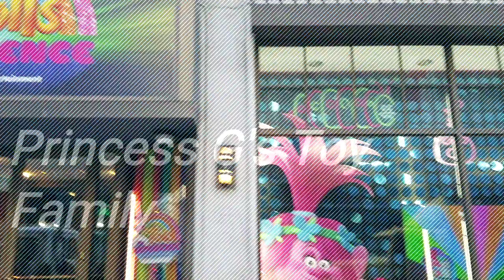Trolls The Experience | Produced by Feld Entertainment | NYC | Princess Gianna Bella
Update- It really is the best day ever! Tickets for Trolls the Experience are now on sale from Sept 5 through Nov 3, and to celebrate—for 24 HOURS ONLY—you can get tickets for just $15.

Princess G's Toy Family goes to NYC and gets the VIP hair and Makeup at Trolls The Experience. It's on 57th street between 7-8th ave. She had so much fun. You follow a Rainbow on the floor which leads you to different activities. Take a pic with a troll, go on a bus and collect floating gems, make music with the help of trolls, high five trolls on a interactive screen then hug time dance party. After that get a SURPRISE and meet Poppy. Trolls, TrollsTheExperience, FeldEntertainment, NYC, POPPY, princessgiannabella, PrincessGsToyFamily, Dreamworks, VLOG, DreamWorks, kidfun, kidfunvideo, 5yr old thats advanced Content Marketing.